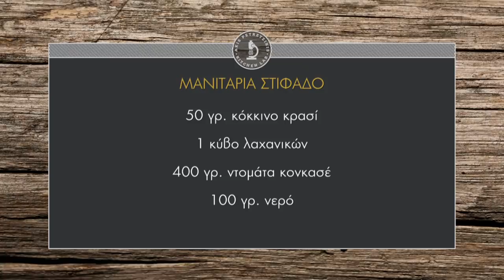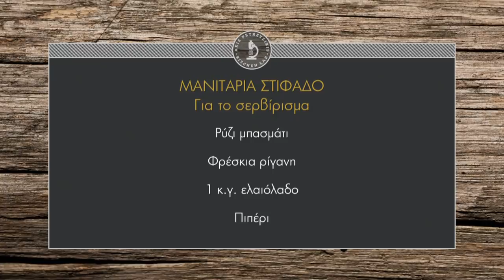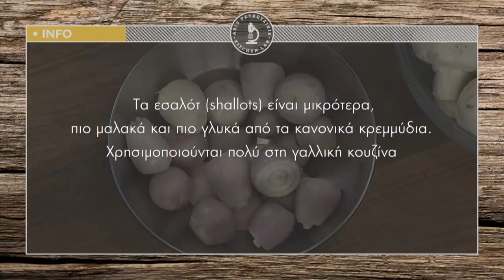Μανιτάρια στιφάδο Επ. 28 | Kitchen Lab TV | Άκης Πετρετζίκης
Μανιτάρια στιφάδο | Manitaria stifado | Άκης Πετρετζίκης TV

Παρουσίαση: Άκης Πετρετζίκης
Σκηνοθεσία: Πάνος Γεωργίου
Αρχισυνταξία: Νάσια Κόλλια
Διεύθ. Φωτογραφίας: Γιώργος Μιχελής
Οργάνωση Παραγωγής: Δημήτρης Κολοβός
Εμπορικό Τμήμα: Mary-Rose Ανδριανοπούλου, Ζωή Κωνσταντοπούλου
Β. Σκηνοθέτη: Πολύβια Μενοίκου
Τεχνικός Προϊστάμενος: Βασίλης Καρυπιάδης
Σκηνογραφία: Αναστασία Χαρμούση
Γραφικά: Παναγιώτης Πατσιαούρας
Sous Chef: Μάρκος Παπακωνσταντίνου
Βοηθός Sous Chef: Τηλέμαχος Δημητρακόπουλος
Βοηθοί Κουζίνας: Σοφία Βήτα
Ειδικοί Συνεργάτες: Άννα Μαρία Βολανάκη, Κατερίνα Βασιλακοπούλου, Μάρθα
Διευθ. Παραγωγής: Διαμαντής Αρακάς
Floor Manager: Διονύσης Κυπριώτης
Οπερατέρ: Δημήτρης Τοπούλογλου, Άγγελος Τσουκαλάς:
Χειριστής Ρομποτικής: Κώστας Τσέλης, Γιώργος Παρθένης
Χειριστής Cam Rail: Παν Παν

Ηχολήπτης: Στέφανος Κεραμύδας
Μοντάζ: Ειρήνη Κεφαλά, Ηλίας Αποστολίδης
Ηλεκτρολόγος: Μάκης Λάντος
Εκφώνηση: Νάσια Κόλλια
Ενδυματολόγος: Αλέξης Φούκος
Βοηθός Ενδυματολόγου: Αλέξια Μπελογιάννη